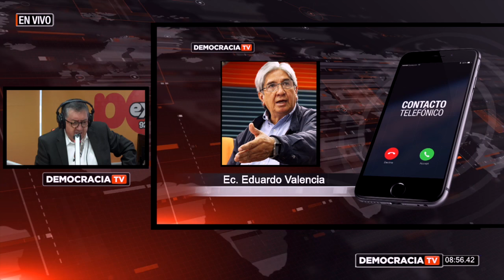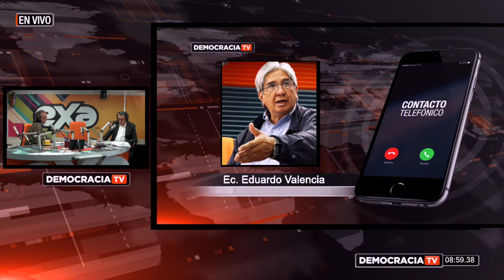Revista Informativa Democracia Resumen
Resumen de la entrevista sobre la corrupción con el Ec. Alberto Acosta.